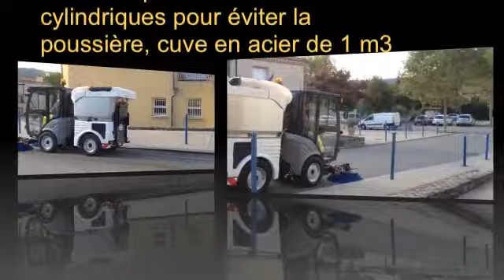Balayeuse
La nouvelle balayeuse.